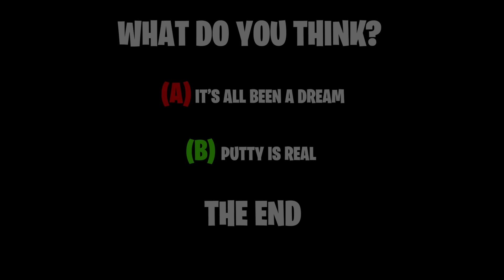Clay Man Halloween (Full Mini Movie) 🎃💀🤣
Full mini movie of clay man Halloween! Tyrone has a mysterious friend who shows up and seemingly starts causing trouble…then starts killing… or does he? Is all of this real? You decide?

MY NEW GAMING & BEHIND THE SCENES CHANNEL:👇🏽

Art & Animation by: Matthew Raymond & @marcstrongedits
Voices by: Matthew Raymond
Filmed by: @MikePowersMusic
Ghetto Art & Animation By: Matthew Raymond